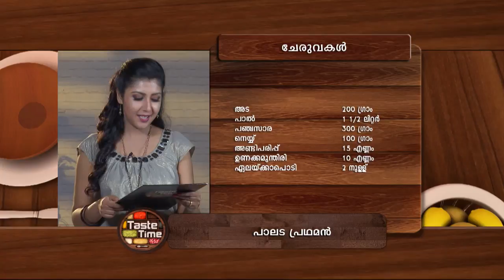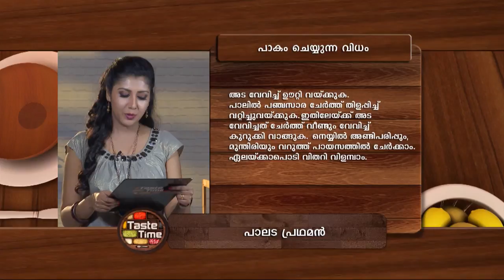STAR TASTE TIME 1217 TD 09 01 18 PLAIN dolby